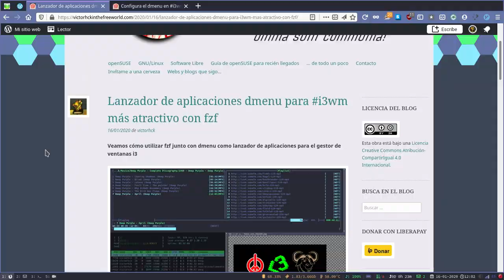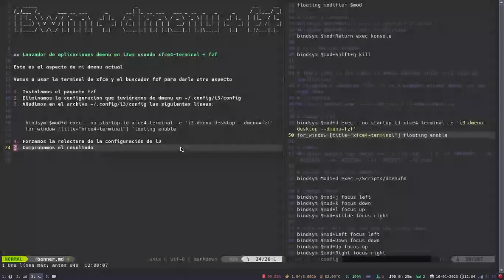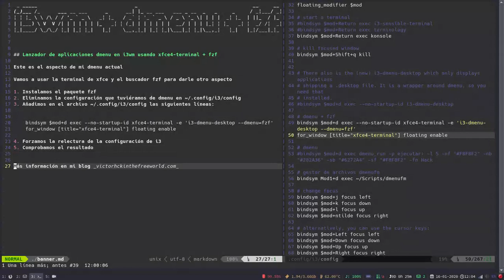dmenu + fzf en i3wm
Veamos cómo utilizar fzf junto con dmenu como lanzador de aplicaciones para el gestor de ventanas i3